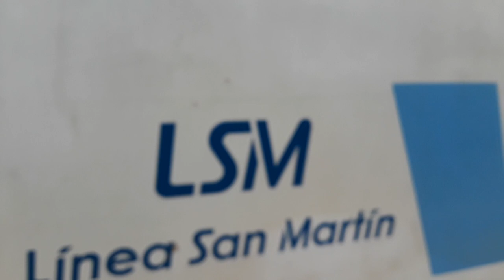SDD7 B960 maniobrando en Retiro de la Linea San Martin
Tras haber hecho su primer viaje en el Viaducto San Martin haciendo la inauguración del mismo , nuevamente la locomotora SDD7 B960 de Trenes Argentinos Operaciones procedio a ir hacia el Deposito para quedar a ordenes